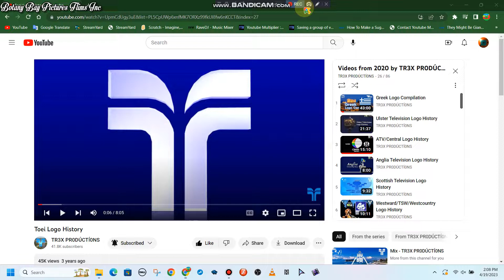That It @TR3XProductions1stChannel How Dare You Bulgarian Logo History